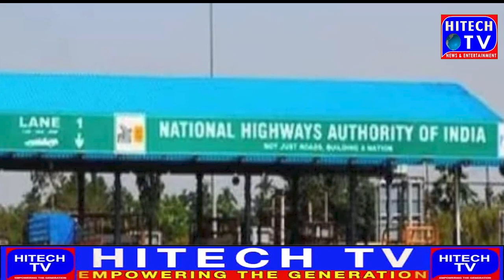Preparations to increase toll tax on expressways and national highways by 5 to 10 percent۔